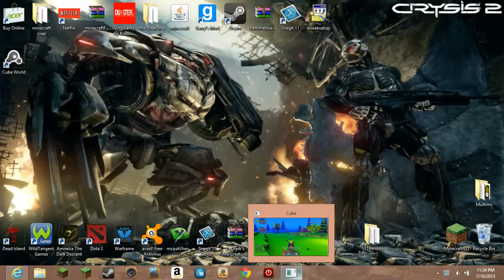cube world ep 6